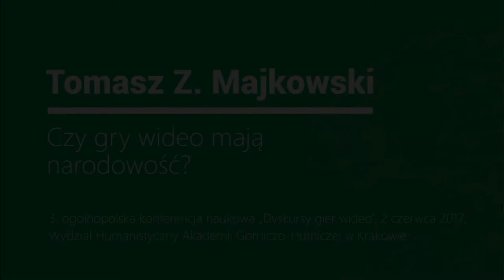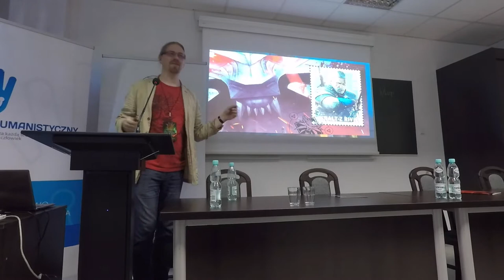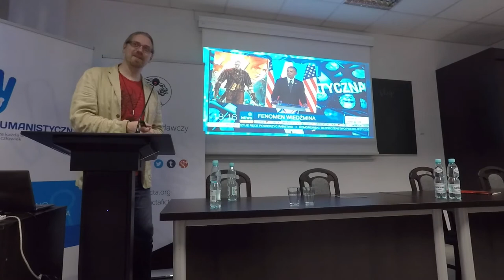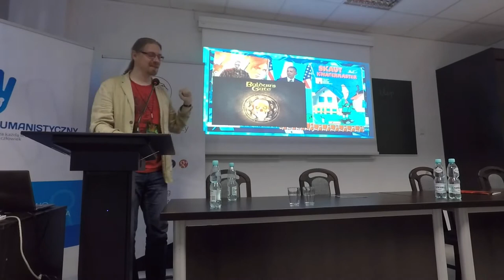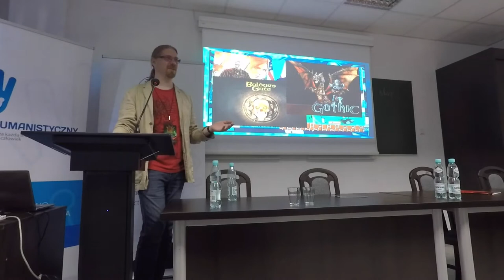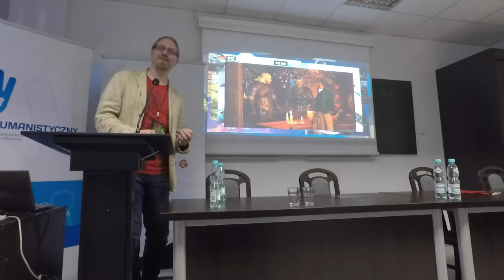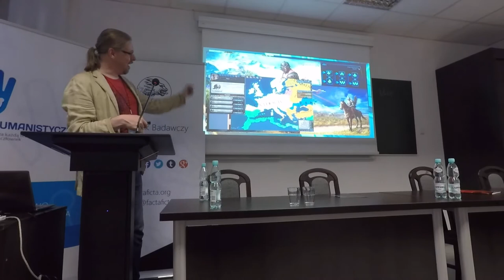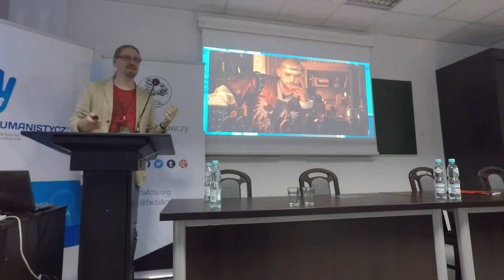Tomasz Z. Majkowski, Czy gry wideo mają narodowość?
Wykład gościnny wygłoszony podczas 3. ogólnopolskiej konferencji naukowej "Dyskursy gier wideo" 2 czerwca 2017 roku na Wydziale Humanistycznym Akademii Górniczo-Hutniczej w Krakowie

Prowadzenie: dr Piotr Kubiński

Początek dyskusji: 1:06:15

Za pomoc w realizacji nagrania dziękujemy Jakubowi Dobranowskiemu i Jackowi Misinie.